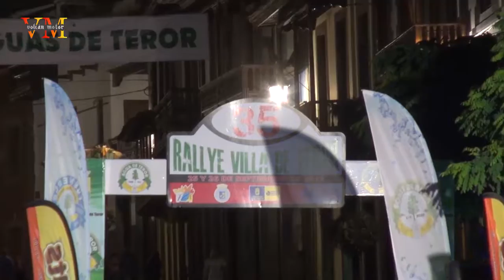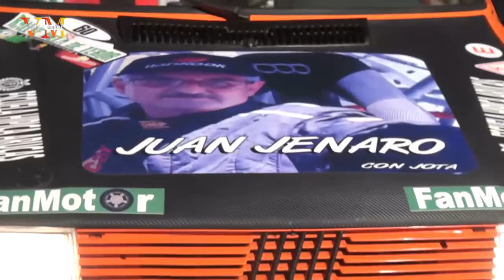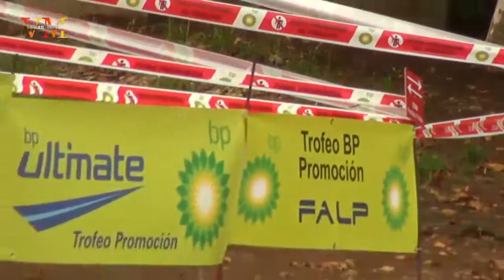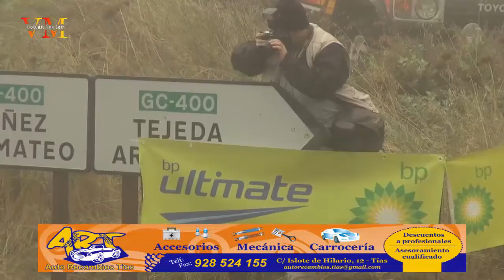35 Rally Villa de Teror Parte 01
Ángel y Víctor Marrero, sobre su Honda Civic Type R R3, materializaron su segunda victoria consecutiva en la prueba grancanaria. Se vieron acompañados en un inédito podio por Jonathan Nuez-Daniel Rosario (Renault Clio Williams) y Julián Falcón-Israel Pereira (Honda Civic Type R R3).